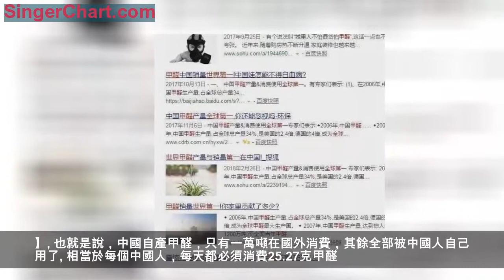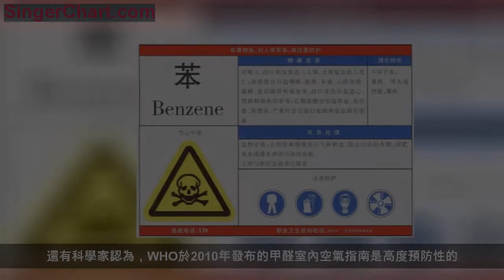太恐怖了！我國新裝房屋甲醛普遍超標！你家情況如何？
據統計，近二十多年來，中國甲醛生產、消費量一直高居世界第一！
1996年，全世界的甲醛產量為870萬噸。2006年，中國甲醛生產量，占全球總產量34%，是美國的2.4倍，德國的4倍，成為全球甲醛最大生產國。
2007年，中國甲醛生產量，達到驚人的1200萬噸，而全國當年甲醛消費量，竟達到驚人的1199萬噸。也就是說，中國自產甲醛，只有一噸在國外消費，其餘全部被中國人自己用了。相當於每個中國人，每天都必須消費25.27克甲醛。
2012年中國甲醛產量2123萬噸，占世界甲醛總產量的51.15%。2015年，中國甲醛年產量達2500萬噸，接近1996年全世界年產量的3倍。
【北京大學的潘小川、鄧芙蓉、黃薇；復旦大學宋偉民、闞海東、趙卓慧、陳仁傑；軍事醫學科學院的李勁松等32位國內頂尖的空氣污染與疾病健康研究專家，共同撰寫的著作《空氣污染與健康》中所提供的數據。】
也就是說，中國自產甲醛，只有一萬噸在國外消費，其餘全部被中國人自己用了。相當於每個中國人，每天都必須消費25.27克甲醛。
*我國室內環境空氣品質標準，規定甲醛濃度超過0.1㎎/m³，就算超標*
而2011—2014年的數據顯示，我國新裝修住宅甲醛平均濃度一直是0.2毫克/立方米左右，與10年前相比並未有很大改觀，仍然是國標的2倍左右。
甲醛確實可能致癌
但與白血病的關係需要更多證據
人們印象中甲醛會致癌，這也並非毫無根據。
2004年，國際癌症研究中心評估了甲醛致癌效應的相關研究報告後，將原先列為2A類致癌物的甲醛確定為l級致癌物。這個中心是WHO下屬機構，是評估識別癌症致病因素的科研機構。根據致癌程度的不同，該中心將致癌因素分為4級，其中l級致癌物是已經有足夠的醫學證據和動物實驗結果證明可致癌的因素，還包括放射性物質、黃麴毒素等。
早在十多年前，WHO國際癌症研究中心就認為，有足夠的證據可以證明甲醛引起人類的鼻咽癌，有強有力但不充分的（strong but not
sufficient）證據表明甲醛可能引發骨髓性白血病，但缺乏對甲醛引發髓性白血病機制的解釋。換句話說，該中心認為甲醛引起鼻咽癌是比較確定的，但雖然在人群流行病學研究中發現了甲醛和白血病的強相關性，仍然需要更多證據闡釋其生物學機制。
對白血病患者的骨髓液進行染色 | VashiDonsk/Wikimedia Commons

然而，對於上述結論，也存在不同意見。例如，美國環保署只把甲醛列為可能致癌物，認為甲醛對人類致癌證據並不充分，美國目前也尚無關於甲醛的室內空氣標準（不過美國室內空氣甲醛濃度普遍只有0.01~0.03毫克/立方米，遠遠低於WHO推薦的標準）。最近，也有科學家分析了已有的甲醛暴露與淋巴造血系統惡性腫瘤（骨髓性白血病是其中一種）的多個相關性研究，認為甲醛暴露的平均濃度並不會造成這類腫瘤風險顯著增加。
還有科學家認為，WHO於2010年發布的甲醛室內空氣指南是高度預防性的。根據流行病學調查，要引起淋巴造血系統惡性腫瘤和鼻咽癌風險增加，甲醛暴露的平均濃度至少要達到0.6~1.2毫克/立方米以上，其實遠遠超出了目前WHO的推薦標準0.1毫克/立方米。
影響健康的室內空氣污染物
不只是甲醛
根據我國衛計委的年鑑統計數據，鼻咽癌和白血病都是我國死亡率前十位的惡性腫瘤。從目前的研究證據來看，甲醛暴露與這兩種疾病都存在一定相關性，但甲醛與白血病的關係仍需要更多的研究證據。另外，影響人類健康的室內空氣污染物不僅僅是甲醛，還有其他揮發性物質，例如苯也是致癌物。
關於苯暴露的職業危害告知卡 | 國家衛生健康委員會
雖然我們不能簡單粗暴地認為，甲醛超標就一定會導致白血病，但是本著防患於未然的準則，對室內空氣品質應該嚴格把關，不僅僅是住宅，更要關注辦公場所以及學校教室、宿舍等。
值得注意的是，當初WHO國際癌症研究中心認為甲醛可能引發骨髓性白血病，參考的「強有力的」證據來源於家具廠工人甲醛暴露與白血病的流行病學調查；此後也有多項研究證明，長期職業暴露在高濃度甲醛環境與癌症發生有顯著相關性。因此，對相關職業暴露（例如家具、板材、塗料、紡織品等製造行業的工人），更要做好防護措施，保障從業者的健康與安全。